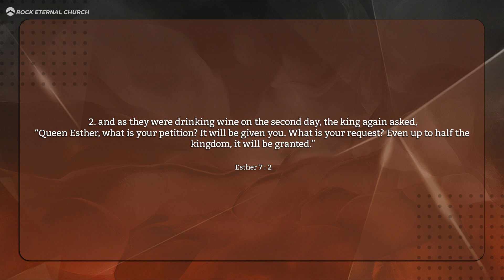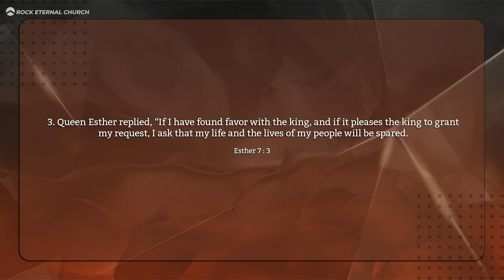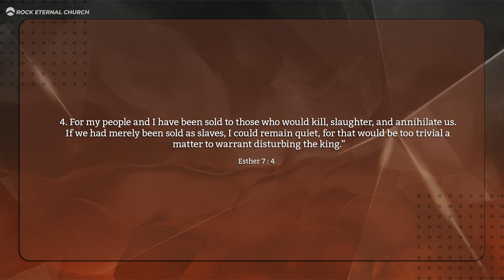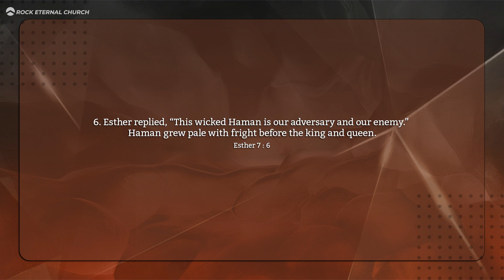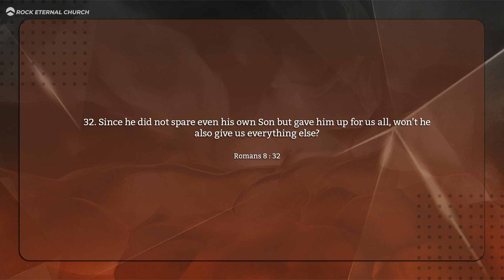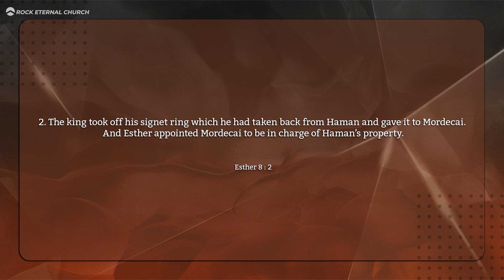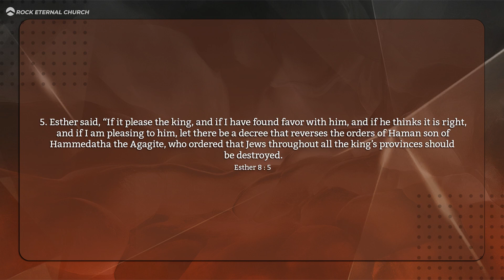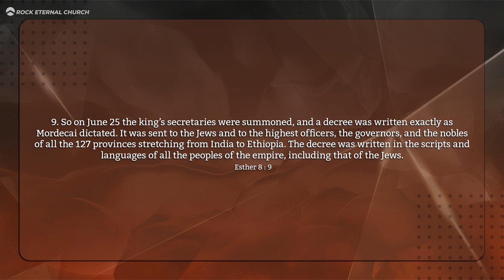He will change the unchangeable, He will do the undoable | PS.REENUKUMAR | English Sermon | REC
He will change the unchangeable, He will do the undoable

God requires absolutely No evidence or logic- He doesn't need data and statistics to do the extraordinary for you. He doesn't need reports from doctors to validate your condition and your pain.

God will change the unchangeable circumstances in your life. Your situation may have overwhelmed you, making you accept and accustomed but God wants to promise you today that He will change it for you. you are going to be awestruck by every miraculous thing that God is going to do for you.

Watch the full sermon and be blessed!

To Transfer your Offerings:
Online Payment:-

WITHIN INDIA
NAME: ROCK ETERNAL MINISTRIES TRUST
BANK: AXIS BANK, AYANAVARAM BRANCH
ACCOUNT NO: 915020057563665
IFSC: UTIB0001886

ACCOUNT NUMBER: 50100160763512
BANK NAME: Hdfc bank
NAME: Reenukumar O D
IFSC code: HDFC0001073
SWIFT CODE: HDFCINBB

•GOOGLE PAY to 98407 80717 (India)